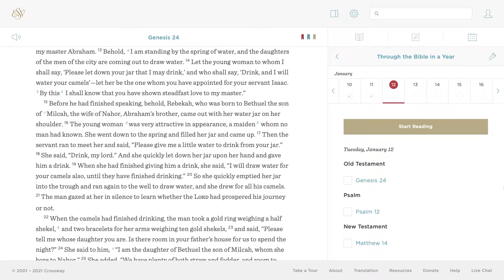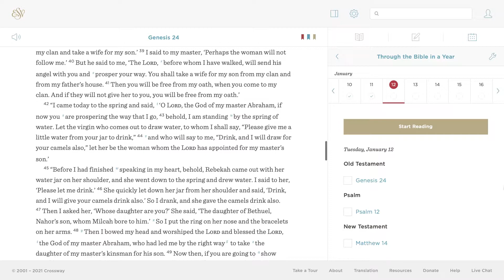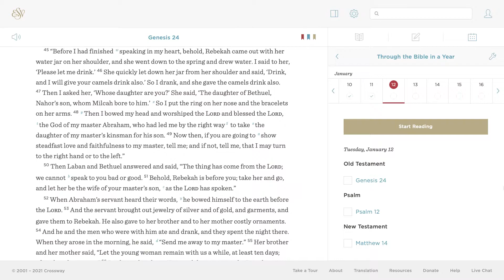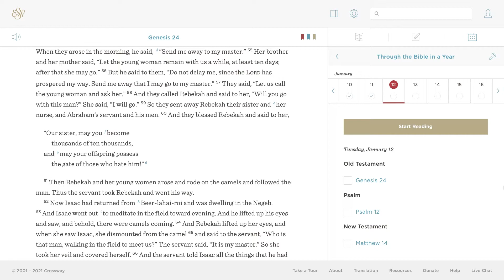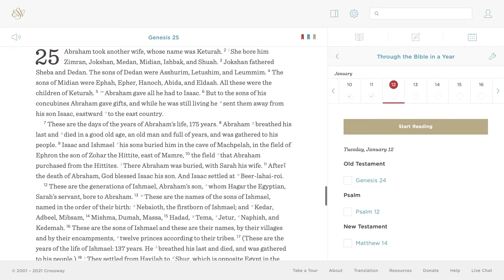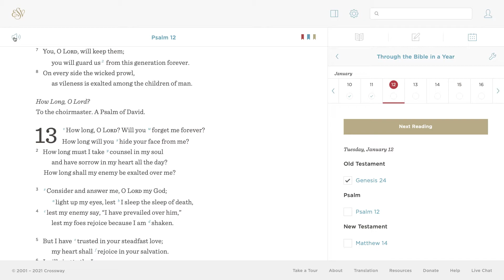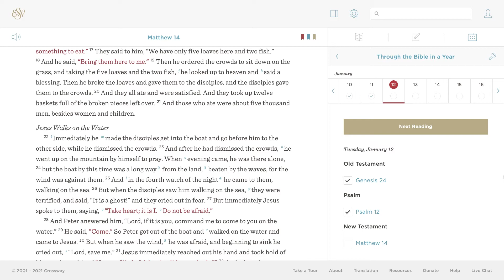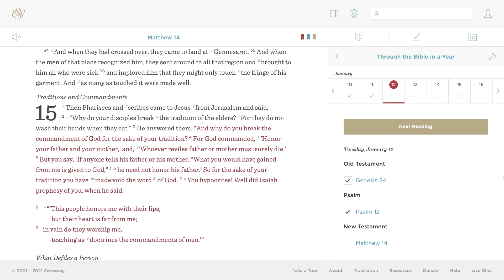Bible Reading for January 12